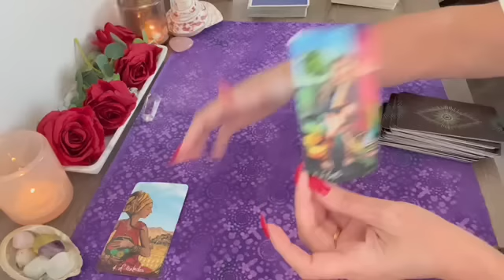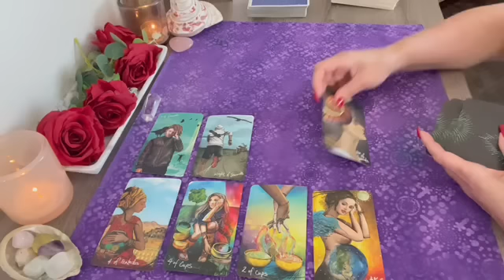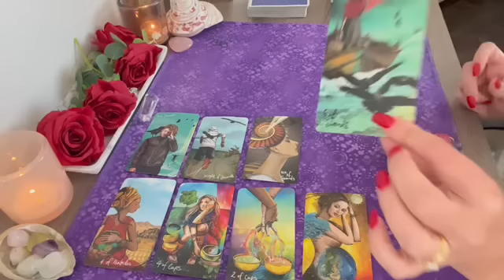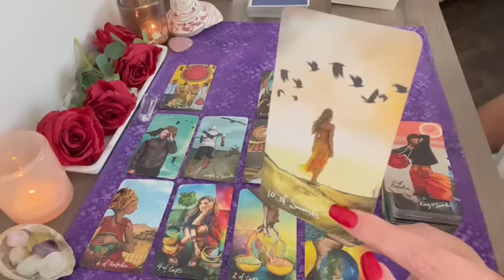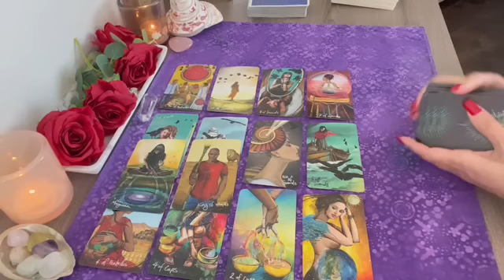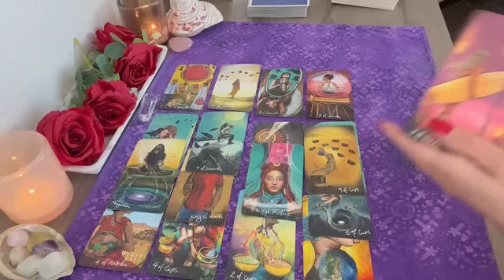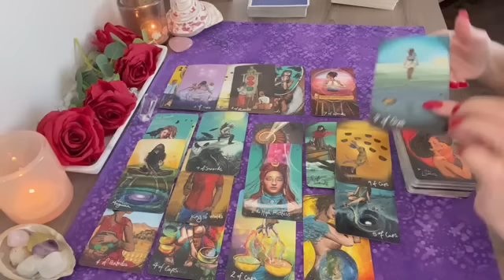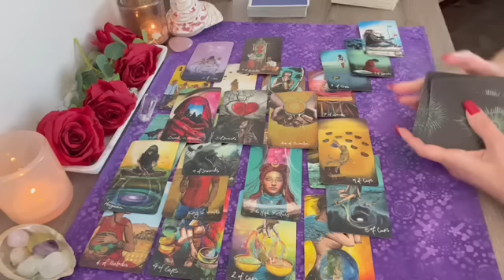Gemini WON'T LET YOU GO! INTUITION IS TELLING YOU THIS!💕tarot